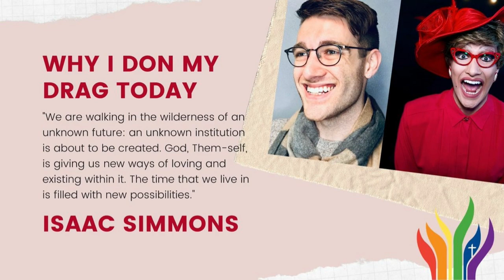無神論變性人牧師在衛理公會建立撒旦祭壇; 16歲女孩施打睪酮素五年，徹底後悔卻無力回返; 民主黨拍攝生產過程鼓勵墮胎 | AI News 愛報導